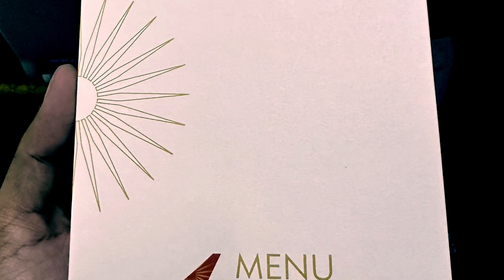Air India Airbus A320 NEO Morning Takeoff from Delhi with Stunning Sunrise & Arrival into Chennai!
Description: Air India flight operating as AI439 from Delhi to Chennai. A beautiful takeoff in the dark with quite probably the most beautiful sunrise and cloud formations I've seen over Indian Skies. Aircraft Registration is VT-CIF. Aircraft 5.3 Years old at the time of the video. Nov, 2022.